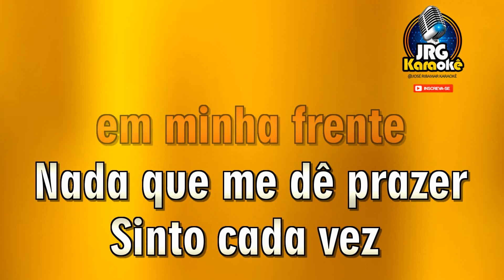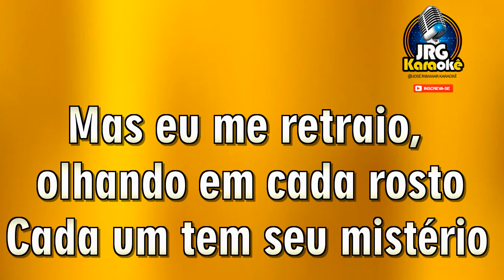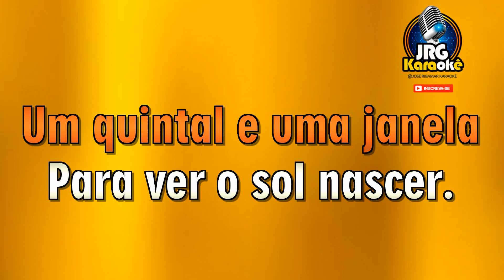JOSÉ AUGUSTO CASINHA BRANCA VERSAO XOTE KARAOKE #4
ASSISTAM OS VIDEOS ATÉ O FIM... COMPARTILHEM... 🎼 I N S C R E VA - S E NO CANAL 🔔 Ative as NOTIFICAÇÕES, fique informado sobre novos 🎹 KARAOKÊS 💕COMPARTILHE DEIXE SEU LIKE 🤝🏻 AJUDEO O CANAL OBRIGADO